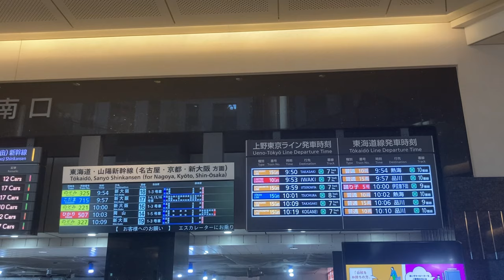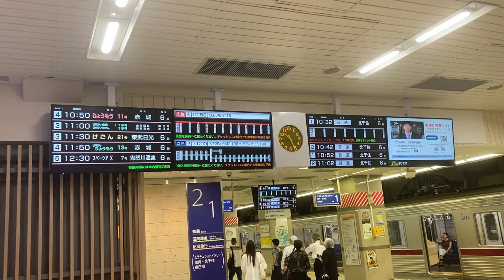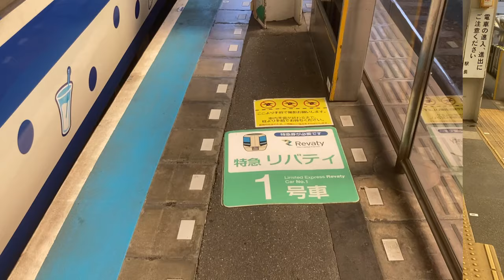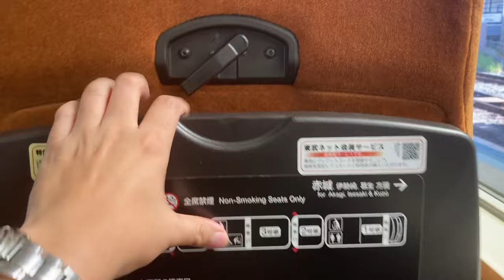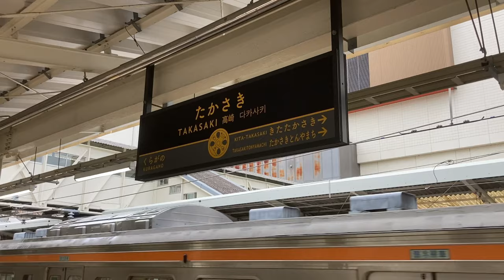東京→高崎を誰も使わない隠されたルートで移動してみたPART2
東京から高崎へ向かう時は高崎線か上越新幹線を使う方が大半だと思います
しかし今回は誰も使わないであろう東武伊勢崎線、両毛線を使って向かって見ました。
両毛地方の産業の勢いを車窓から伺えます。足利市や大田市は想像以上に発展しており、往年の生糸の紡績産業の様子を感じることができました。お楽しみください
よしなに